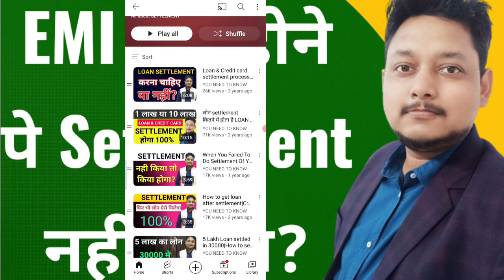SETTLEMENT EMI लेट होने पर किया होगा|Loan credit card सेटेलमेंट करने से पहले देख लो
क्या होगा अगर आप सेटलमेंट का emi समय पर नहीं भरते हो तो आज की इस वीडियो में हम इसी के ऊपर चर्चा करने वाले है।